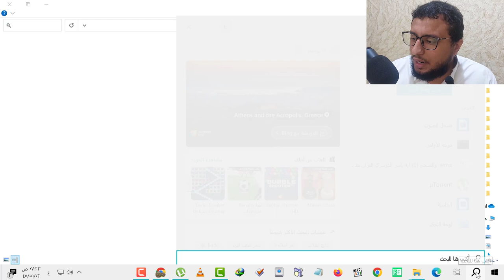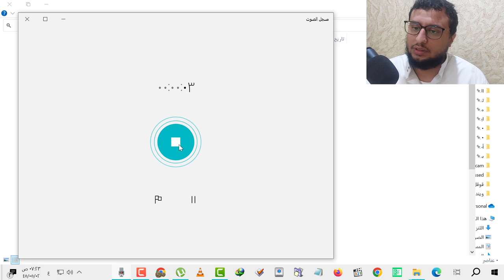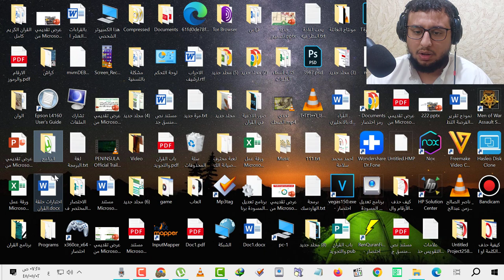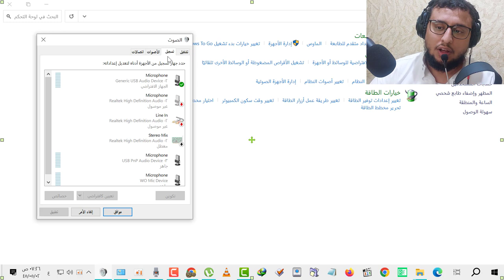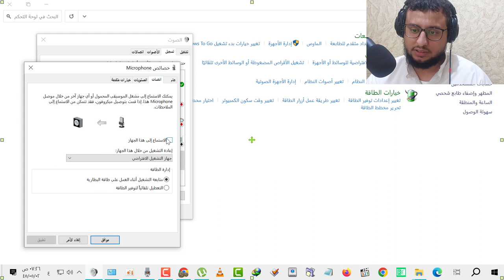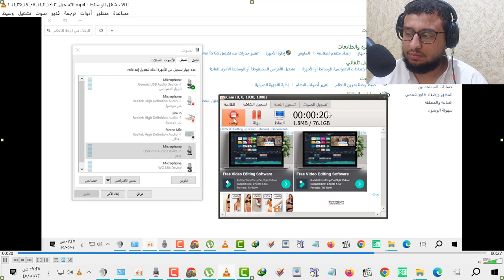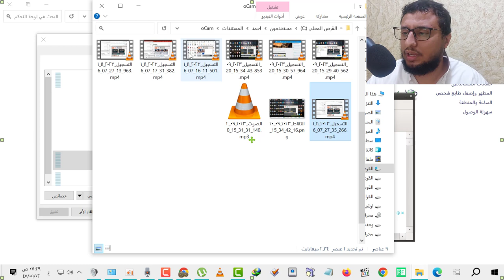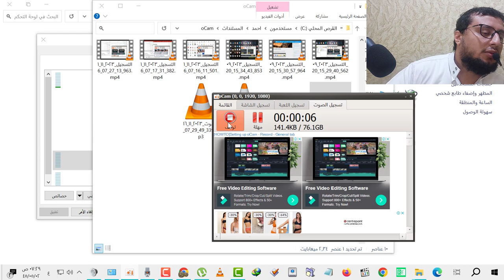طريقة تسجيل الصوت والشاشة باستخدام عدة ميكروفونات بنفس التوقيت اللحظة والتوقيت على ويندوز مجاناً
كيفية التقاط الصوت باستخدام ميكروفونين فأكثر بنفس التوقيت على نظام ويندوز مجاناً من خلال تطبيق oCam

كيفية كيف شلون ازاي طريقة التقاط تسجيل التسجيل مكروفونين عدد 2 فاكثر مكروفونات ميكروفون مكرفون ميكروفونين ميكروفونات مسجل الشاشة الصوت الأصوات الاصوات صوت شاشة شاشه الشاشه في نفس التوقيت اللحظة مع بعض الحوار بودكاست بوردكاست لقاء اللقاءات الحوارات ميكسر مكسر برنامج تطبيق oCam مجانا بصيغة فيديو صوت ويندوز MP3 AAC WMA WAV FLAC AIFF ALAC DSD DSF DSDIFF مجان باستخدام استخدام عمل تشغيل مشغل اكثر من ميكروفون مكروفون مايك مايكات ماكين المايك المايكات حوارات مذيع المذيع الضيف AVI avi MPEG1 MPEG2 Xvid MPEG4 H264 Motion JPEG ASF wmv asf WMV v9 Xvid VC-1 MP4 mp4 شاشات الشاشة برامج تطبيق تطبيقات برنامج كذا العديد اشغل تشغيل اسجل التقط بنفس نفس مع بعض اكثر من مايك ميكروفون مكروفن مكروفون

How How How How to capture a recording Recording Two microphones 2 or more Microphones Microphone Microphone Two microphones Microphones Screen recorder Sound Sounds Sounds Sound Screen Screen Screen at the same time The moment with some dialogue Podcast Broadcast Meetings Interviews Dialogues Mixer Mixer oCam application program for free in video format Windows Audio MP3 AAC WMA WAV FLAC AIFF ALAC DSD DSF DSDIFF Free Using Use Work Play Player More than one microphone Microphone Mike Mikes Makin Microphones Dialogues Broadcaster Guest Broadcaster AVI avi MPEG1 MPEG2 Xvid MPEG4 H264 Motion JPEG ASF wmv asf WMV v9 Application applications program such and such many play play record capture in the same breath with some more than one microphone microphone microphone microphone